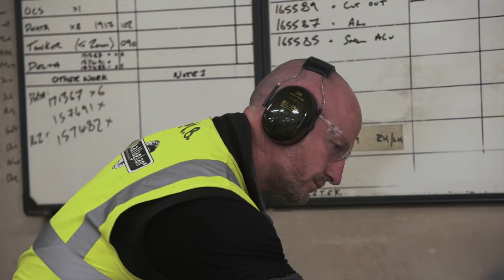Mallaghan - Manufacturing Month NI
Our ‘Meet the Makers’ video series showcases some of Northern Ireland’s most successful and well-known manufacturing firms, and the innovative methods and practices which make them leaders in their fields.
Originally established as a Civil Engineering Firm in the 1960’s, the company was founded by Terry Mallaghan and has now become one of the leading aviation industry suppliers in the manufacture of Airport Ground Support Equipment, producing highly acclaimed GSE products to an ever-expanding global network of customers.